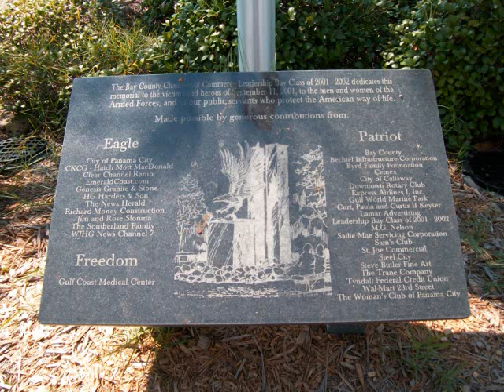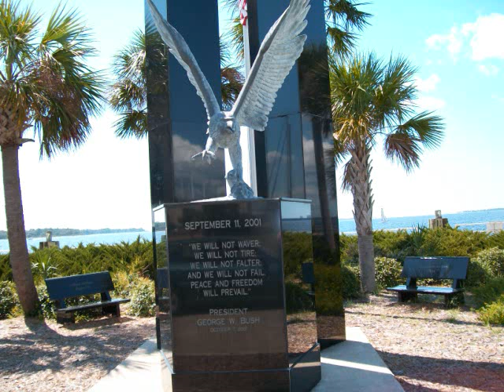"Invaders" By Peyote Sky